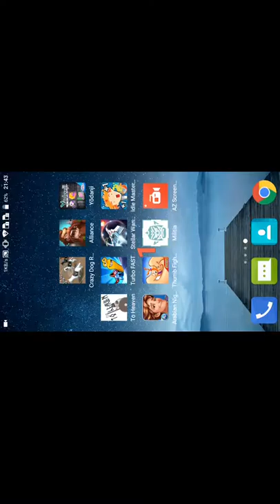Crazy Dog Racing [HACK Money]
DESCRIPTION:
Hey ever wondered if your dog is fast enough to compete with other dogs, lets find out with our highly skilled and competitive dog racing.
Crazy Dog Racing is a lapping game where you will have to tap to make it run faster and at the end of every race you will win points which will help you to unlock new fastest dog to win this amazing dog racing challenge. This is not just a simple dog race game, its simulation of professional dog race, where a bunny is running in-front of the dogs, and dogs have to chase the bunny with full speed and might. The dog that chases it first, wins the race.
This top dog race game have two types of racing modes.

1) Quick Race
It is a quick race against all other dogs, one who chases the rabbit first wins the race

2) tournament race
This is a complete tournament of dog racers, where you participate in knock out style game,the one who stays last, is finished from tournament.
Tournament is just like other pro tournament like Copa america and euro cup, where where your main goal is not to get knocked out.

Now in the update two more modes are added

3) Dog vs Horse race

4) Dog Vs Tiger
Funny dog elements are added to race with tiger, lets see who wins against dog.

These two modes are added in latest updated versions of game

5) Bet Racing Mode
Play your favourite racing dog against others and bet what you can, you can play bet racing with any dog, against other dog, and can increase bets if you want. Earn huge in-game money with these bets on dog race.

6) Dog Hurdle race & stunts mode
This new dog racing mode is added with hurdles, you have to jump on hurdles, fences and drums on dog tracks. to win the race play the most stunts with best hurdle crossing race.

Features

* Professional dog racing tracks, these tracks are specially designed for dog race
* Attractive 3D environment, where people watch this on going dog race.
* Interactive GUI, one of the best
* Latest AI, Dogs AI is one of best against which you have to compete.
* Cute and Smart dogs
* all dog breeds are present to chose the one you like most.